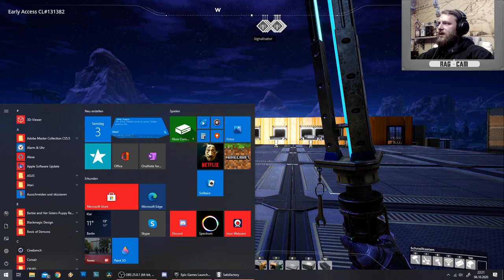Let's Play "Satisfactory" #55 Nachschub (deutsch/german)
SATISFACTORY
#55 Nachschub
BESCHREIBUNG
So, dann wollen wir uns doch mal ein paar Ressourcen ranschaffen. Danach geht es dann gleich an den weiteren Ausbau

SYSTEMANFORDERUNGEN

MINIMUM:
Betriebssystem

Arbeitsspeicher
8 GB RAM

Netzwerk
Breitbandinternetzugang

Freier Speicherplatz
20 GB freier Speicher